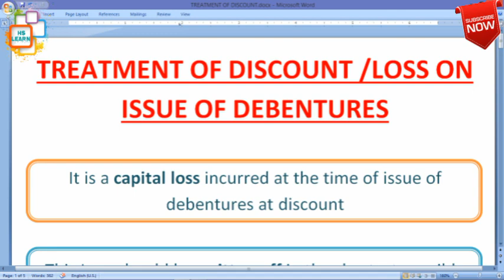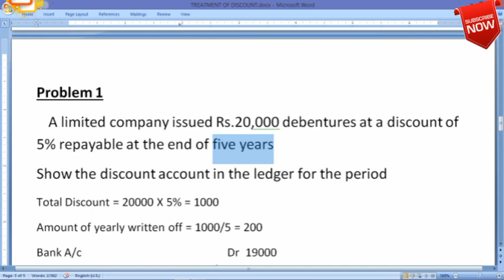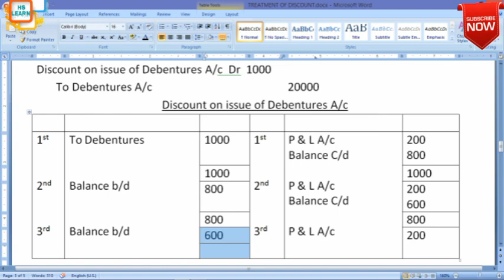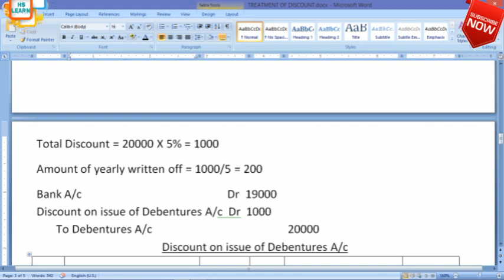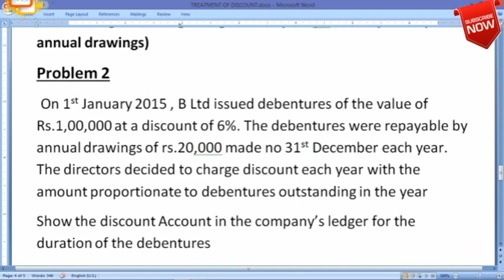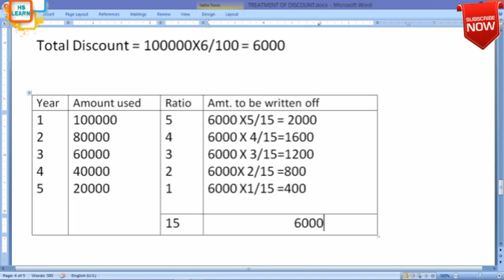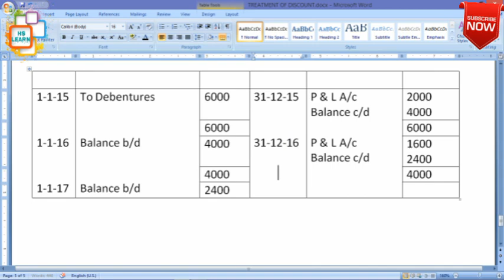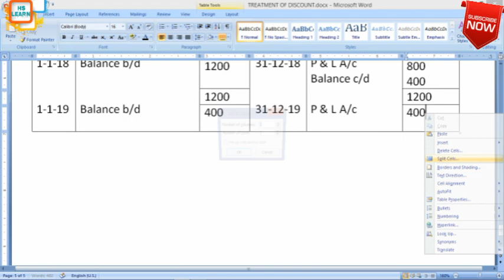TREATMENT OF DISCOUNT/LOSS ON ISSUE OF DEBENTURES |In MALAYALAM|REDEMPTION OF DEBENTURES